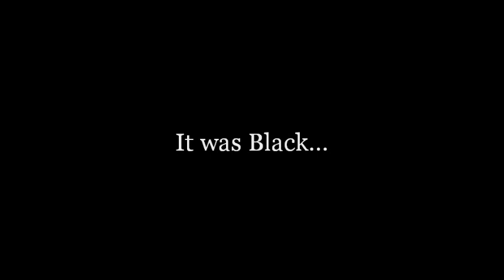ASU BLACKOUT Line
ASU's sellout crowd student section line